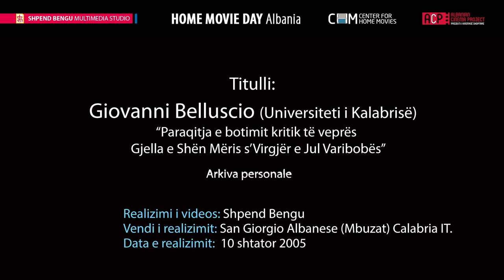Giovanni Belluscio: Convegno Variboba 2005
Giovanni Belluscio (Universiteti i Kalabrisë).
“Paraqitja e botimit kritik të veprës Gjella e Shën Mëris s’Virgjër e Jul Varibobës”
Qendra kulturore polifunksionale arbëreshe e Mbuzatit (San Giorgio Albanese) 10/9/2005.
Prezentmi i botimi kritik te veprës “La vita della Beata Vergine Maria - Gjella e Shën Mëris s’Virgjër”, vepra e parë e letërsisë arbëreshe në Kalabri.
Vëllimi u përgatit nga Vinçenx Belmonte, docent i Letërsisë shqipe në Universitetin e Mesinës dhe të Barit dhe aktualisht bashkëpunues shkencor pranë Katedrës së Albanologjisë të universitetit kalabrez. Ky botim bën pjesë në serinë “Klasikët e Letërsisë Arbëreshe”, e drejtuar nga Francesco Altimari dhe e botuar pranë Shtëpisë botuese Rubbettino